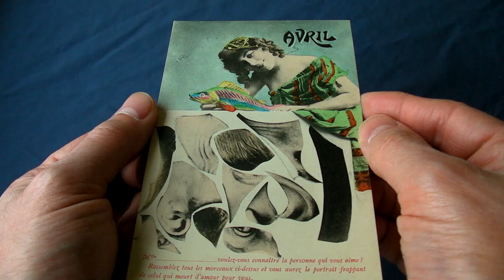What is Jamais Vu? Meaning